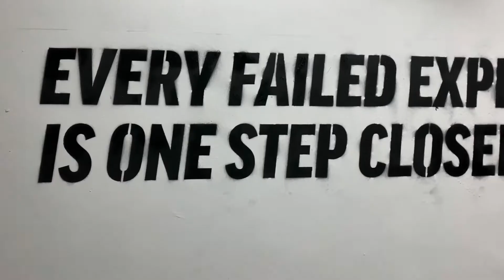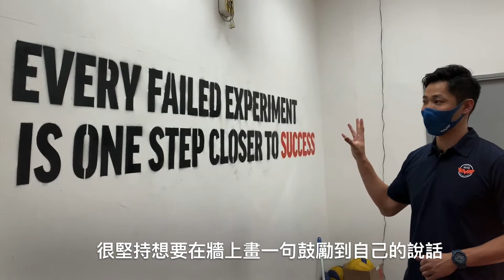【熱血男排】蕭昌鴻做「校長」：要信做得到！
電視劇《男排女將》中，Stephy飾演的蔣家瑜為排球放棄一切，是一個十分熱血的故事。現實中亦有一個熱血球員蕭昌鴻，放棄穩定的工作，開了香港首間排球學校，希望可以培育更多青少年，同時令更多人認識和接觸排球運動。